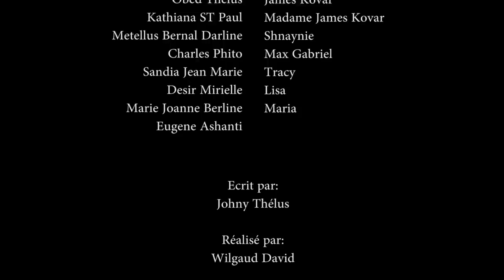CONFUSION PART.38 SHNAYNIE/KOVAR/LISA/TRACY/KIKISE/Mme KOVAR